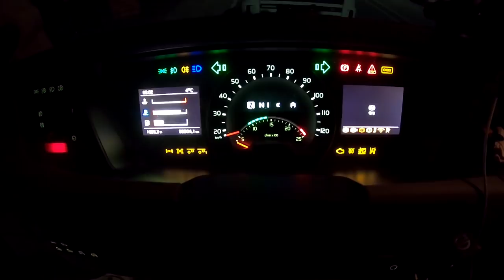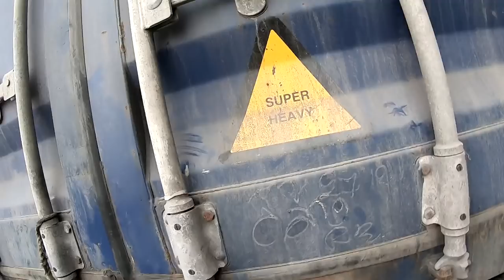안개 무서운 안개 사고안나려면 조심조심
안개꼈을때 운전을 어떻게해야할까요?